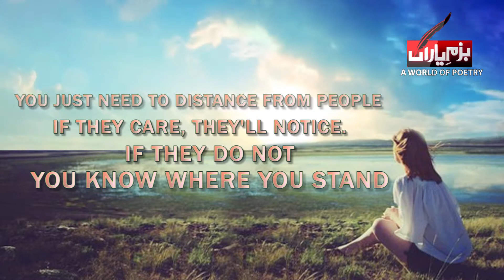Best Whatsapp status | English Quotes ,best tik tok status video,new breakup whatsapp status video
Best Whatsapp status In English | whatsapp status | quotation | new breakup whatsapp status video

SOMETIMES YOU JUST NEED TO DISTANCE FROM PEOPLE,
IF THEY CARE, THEY'LL NOTICE,
IF THEY DO NOT,
YOU KNOW WHERE YOU STAND,

Best urdu Ghazal,uru nazam,urdu poetry,urdu status video,english quotes, status quotes,whatsapp status,facebook status, tiktiok status video and much more